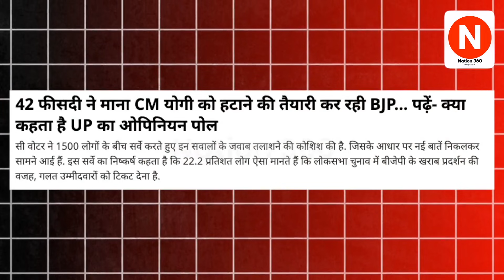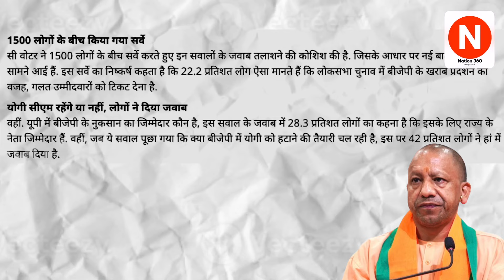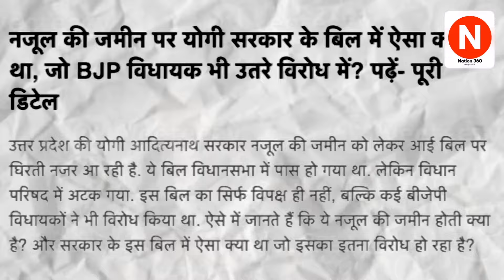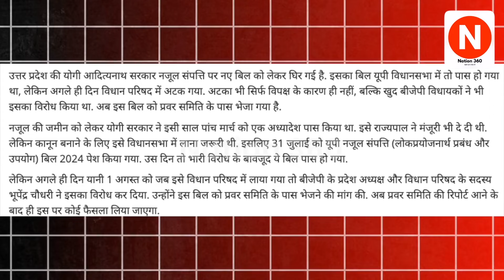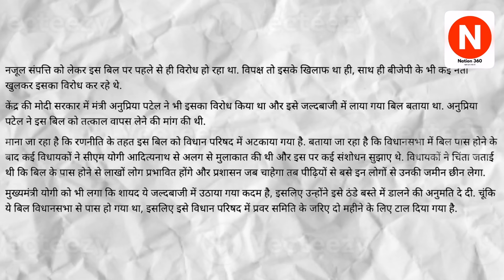बड़ी मुसीबत में फंसे योगी! अपनी ही पार्टी में अकेले हो गए! PM Modi | Amit Shah | CM Yogi | LIVE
We take our role as news readers and government policy analysts seriously, providing you with reliable information to stay informed.